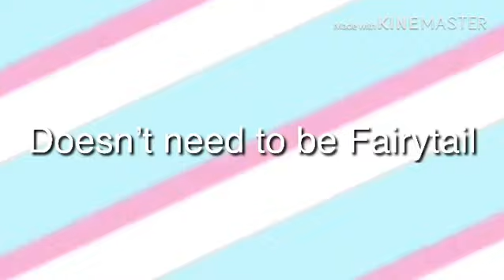Royal Blood Meme ( ORIGINAL ) ft. Fairytail nalu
Feel free to make your own! Just credit me!
I didn’t know what to do for the intro so I added some NALU moments. But if u make your own, pls do something way more creative than this XD
Song: Royal Blood
I accidentally put IrishB311 not Irishgirl311 sorry 😬